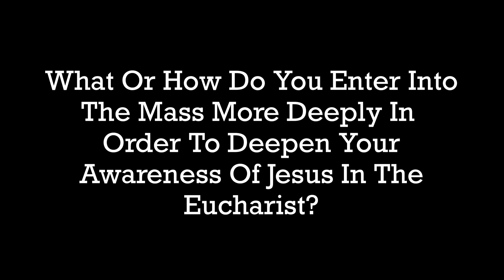Eucharistic Revival Question 5